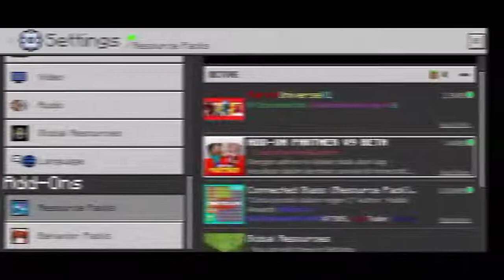Add-on SUPER HERO MINECRAFT PE | MIRIP BANGET MOD MCPC [WAJIB DOWNLOAD]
Ok Guys kali ini gue mau kasih Addon SUPER HERO terbaik di 2022

🔵 Tonton Sampai Selesai supaya tau info dan
      Apa saja yang diaktifkan
Bantu channel kecil ini
Yang Kalian Cari:
Sebelum download Tonton sampai selesai supaya tau info dan Apa yang ada di Addon SUPER HERO Nya.